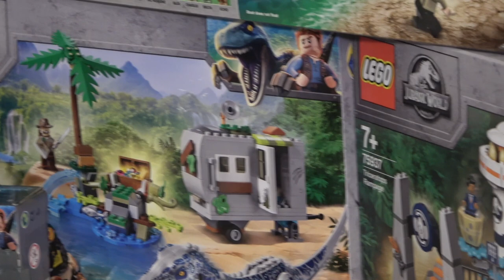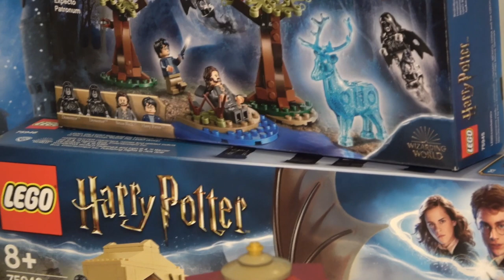LEGO Jurassic World & Harry Potter Design Lead: Marcos Bessa Interview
Interview with LEGO Jurassic World and Harry Potter Design Lead Marcos Bessa at LEGO House | Fan Media Days 2019